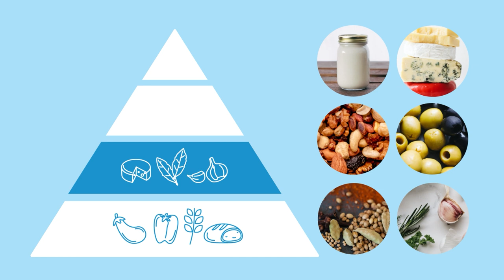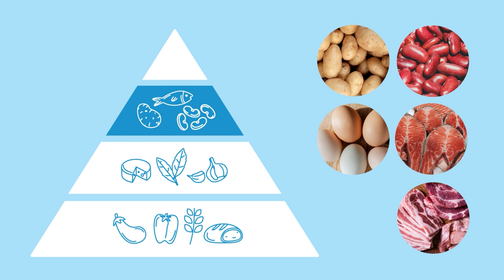La piràmide dels aliments 🔺🍐🥩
📣🤖 Ja pots descarregar-te a Alexa la nova skill d'Infermera Virtual

🤔Com es distribueixen els aliments a la piràmide dels aliments?

La piràmide 🔺 dels aliments mostra els aliments 🍐que constitueixen la dieta mediterrània 🥘 i n’indica la freqüència de consum 📈 per a un adult sa.🙋‍♀️

T'ho expliquem amb més detall al vídeo! ▶️

👀 Què t'agradaria saber sobre alimentació saludable?